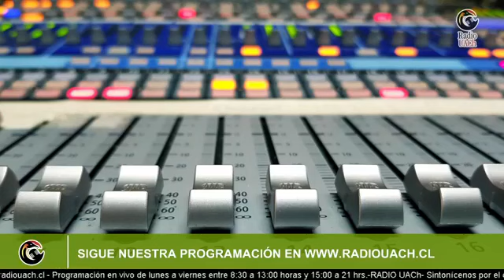LOS CANELOS / 16 DE ABRIL 2021 - 🔴 AL AIRE 🔴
✅Invitado:
Cristóbal Urrutia / Departamento de Arte y Cultura, Dirección de Vinculación con el Medio UACh
🎙Conduce:
-Víctor Godoi Millán / Encargado de comunicaciones Vinculación con el Medio UACh
Javiera Alvarado Neira / Periodista Vinculación con el Medio UACh
Sintonícenos los jueves y viernes a mediodía por la señal 90.1 fm en Valdivia y en streaming de vídeo por nuestra página de Facebook.✅